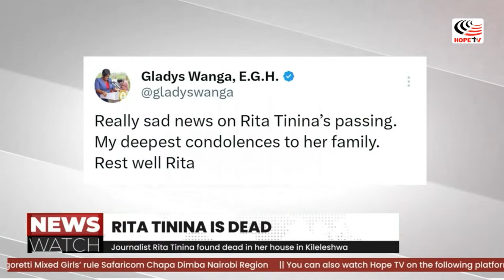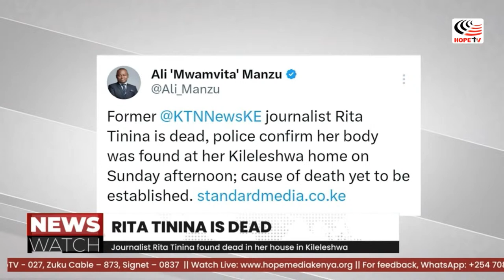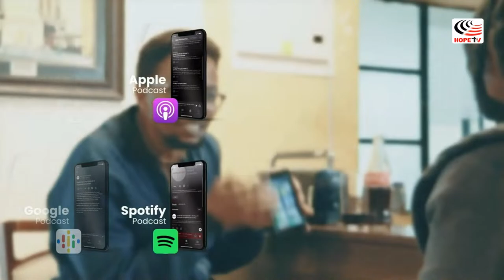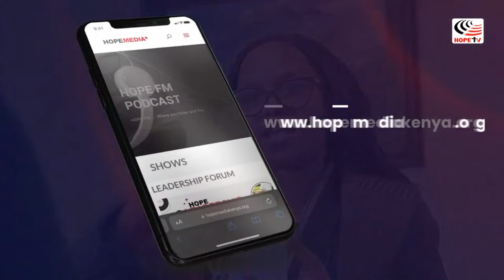NEWSWATCH WITH NELIUS WANJIRU || 17TH MARCH 2024